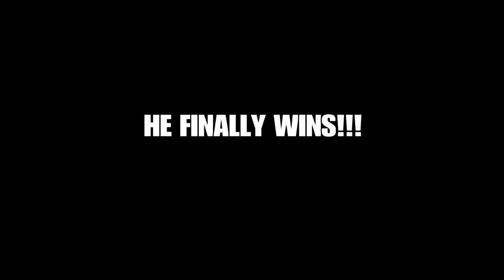Rival battles #4 HITOMI MASSACRE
My quick previous session with Low771. That dropped power blow was due to lag i swear -_- haven't played with that second of input delay in a while so theres some dumb stuff here and there from us. This isn't the order of the matches as well.

Also what the hell was that squeak Hitomi made at the start of Rachels fight??